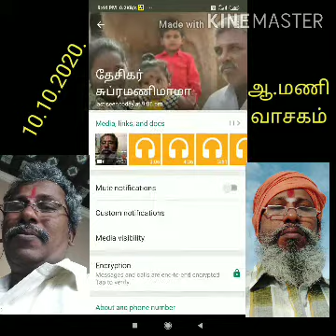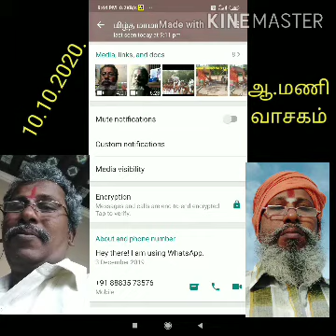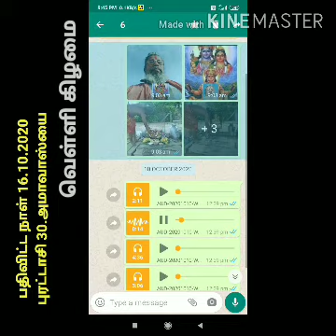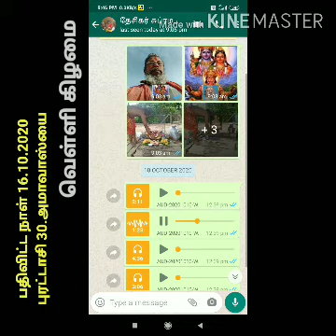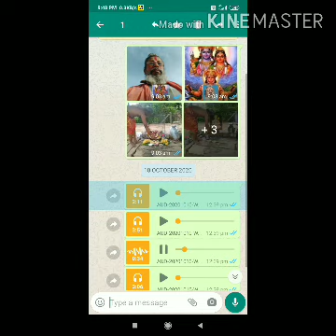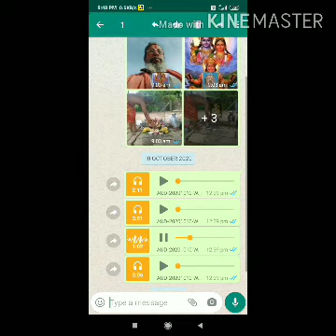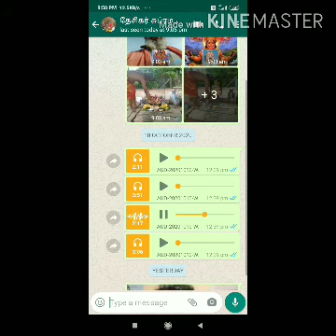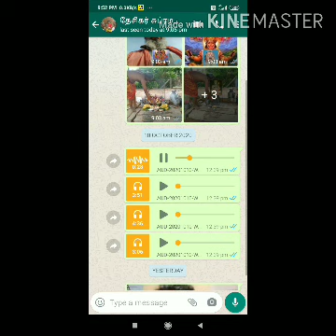பூலாங்குறிச்சி பழ.மருகேசன் என்ற முருகன் மற்றும் ஆ.நமச்சிவாயம்(1)